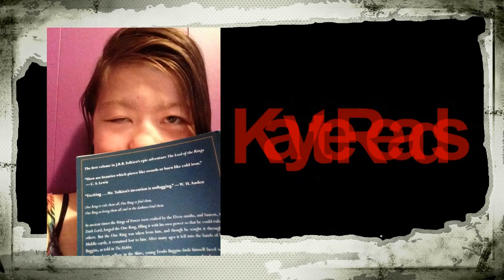Update - Intro Music and Video Schedule!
Thanks again to Emish for letting me use their song!!